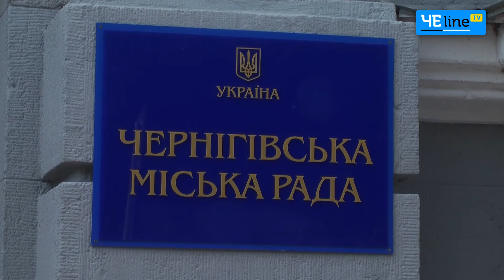В Бахмаче аренда стоит в 12 000 раз меньше, чем в Чернигове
Колоссальная пропасть между предложенными ставками аренды помещений для социальных предприятий в Чернигове и Бахмаче